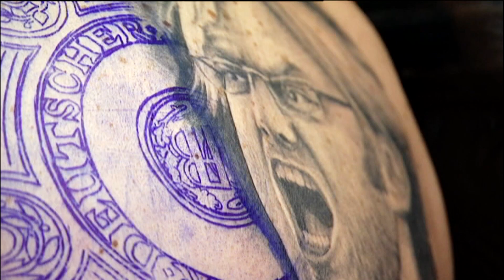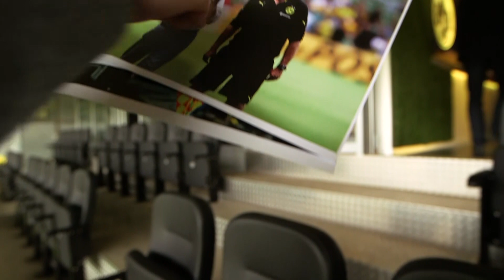Jurgen Klopp's first interview on ITV | Borussia Dortmund | ITV Sport Archive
Gabriel Clarke spoke to Jurgen Klopp on his philosophy ahead of Borussia Dortmund's Champions League final against Bayern Munich in 2013.